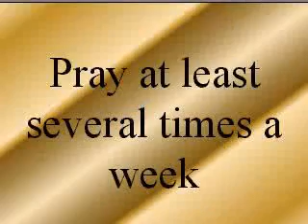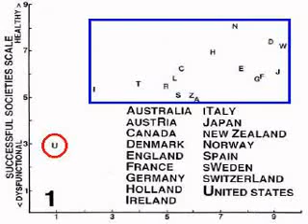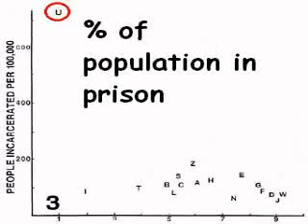Religion and successful societies: theofascists' assertion falsified.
Yet another study has looked at the correlation between religious societies and social health. The hypothesis: are religious societies successful? The hypothesis has been falsified--- societies with high percentages of religious people are dangerous, disfunctional, and sick.

Once again a study has concluded that the more atheists in a society, the safer, healthier, law abiding, and successful that society is. That issue has been settled: the next issue, is there a causal relationship? Does religion cause that dysfunction, or does that dysfunction cause religion?